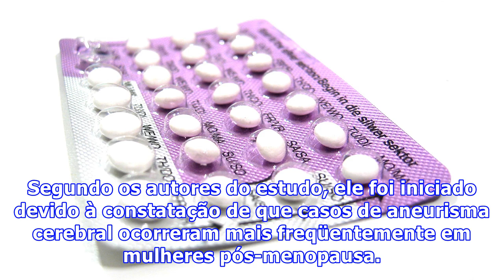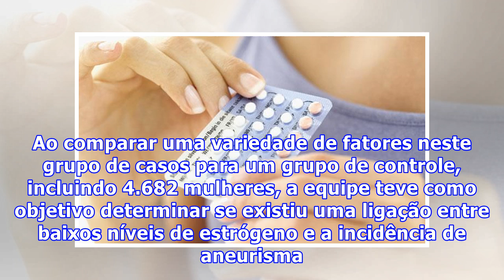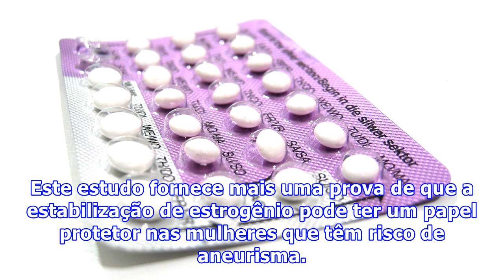Anticoncepcionais e terapia de reposição hormonal podem proteger contra aneurisma cerebral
Anticoncepcionais e terapia de reposição hormonal podem proteger contra aneurisma cerebralOs resultados de um novo estudo sugerem que os contraceptivos orais e a terapia de reposição hormonal (TRH) podem produzir benefícios adicionais de proteção contra a formação e ruptura de aneurismas cerebrais em mulheres. Segundo os autores do estudo, ele foi iniciado devido à constatação de que casos de aneurisma cerebral ocorreram mais freqüentemente em mulheres pós-menopausa. Os dois experimentos realiza...